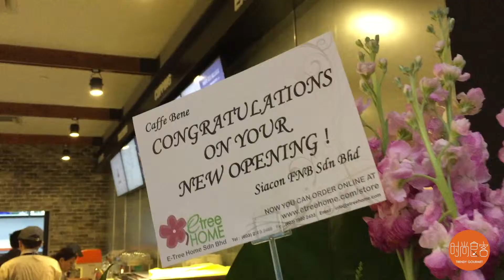Caffe Bene Opens in Mid Valley!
Caffe Bene Malaysia latest outlet!